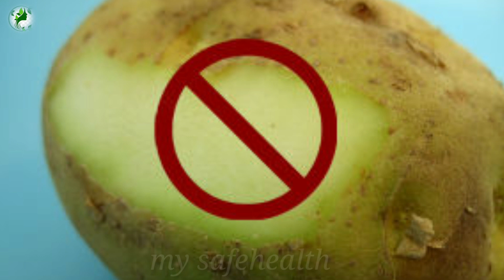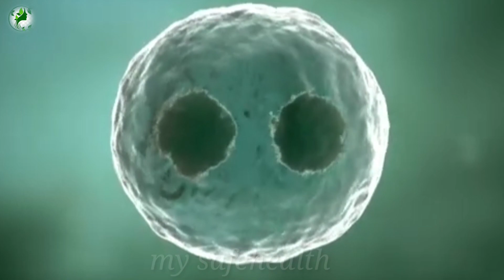5 Poisonous Foods That Can Kill You |Healthy Hamesha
5 Poisonous Foods That Can Kill You |
Healthy Hamesha

foods that can kill you
everyday foods that can kill you
10 foods that can kill you
dangerous foods
poisonous foods
healthy hamesha